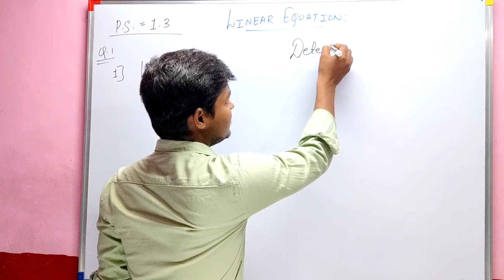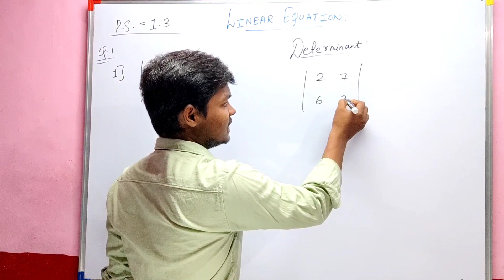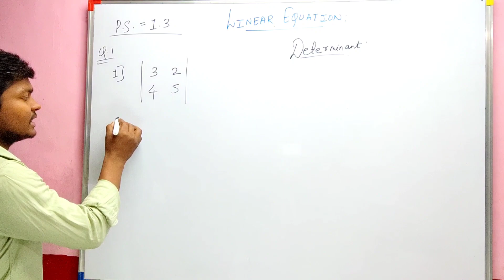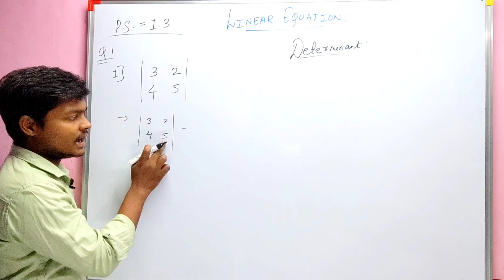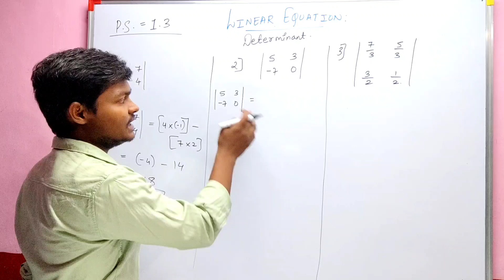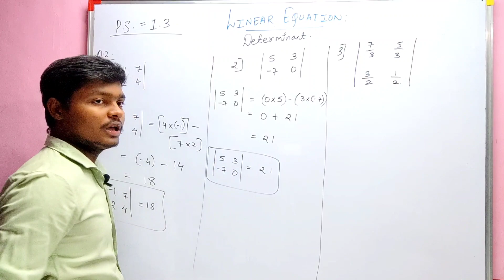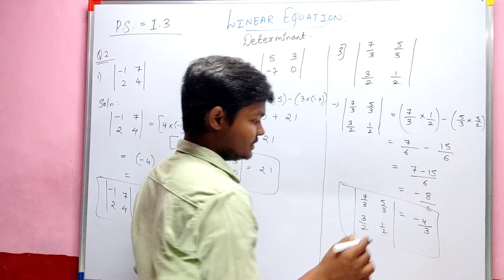Linear equations in two variables| class 10 Algebra|maharshtra board| practice set 1.3| determinants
Class 8
Class 9
Class10
Class11
Class12

This channel focuses on the development of your basics and makes your concept clear

linear equations in two variables class 10 maharshtra board
linear equations in two variables class 10 practice set 1.3
class 10 algebra chapter 1 practice set 1.3 question no 2
class 10 algebra linear equations in two variables maharshtra board
jeeneus minds algebra class 10
linear equations class 10 maharshtra board maths chapter 1
linear equations
linear equations in two variables maharshtra board class 10
linear equations in two variables maharshtra board maths class 10 practice set 1.3
determinants
determinants sum linear equations
determinants solution